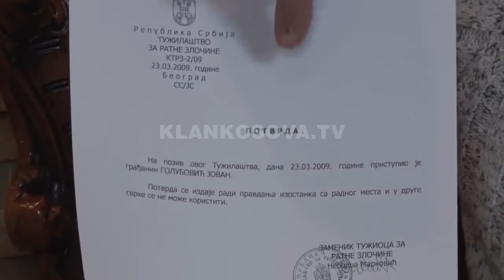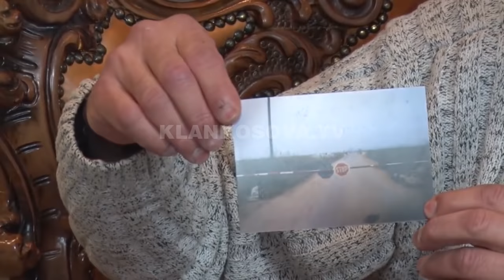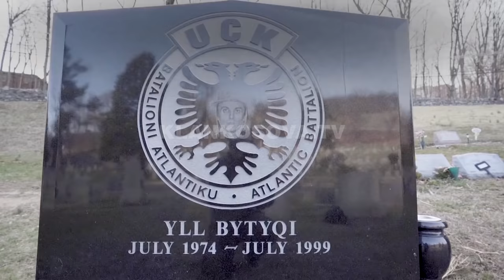Ish-polici dëshmon për masakrën e Prekazit - 16.02.2021 - Klan Kosova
Teksti: Besnik Tahiri
Pamjet: Unia.info
Montazhi:  Kushtrim Ferizi